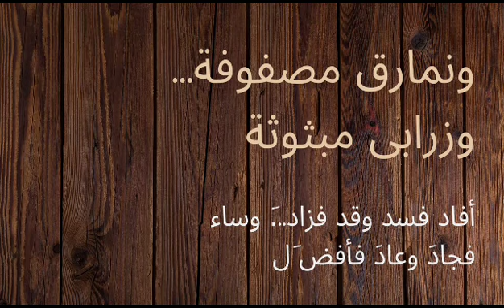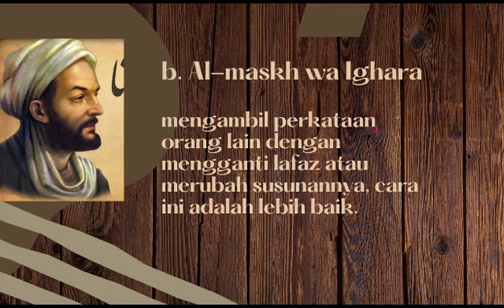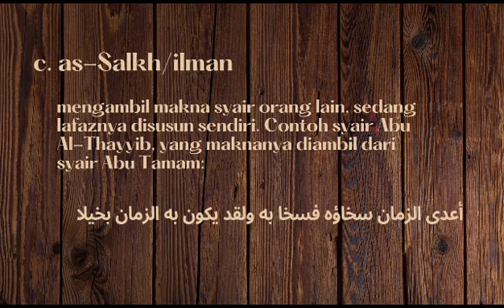Tugas Ilmu Balaghah 3 PBA 3